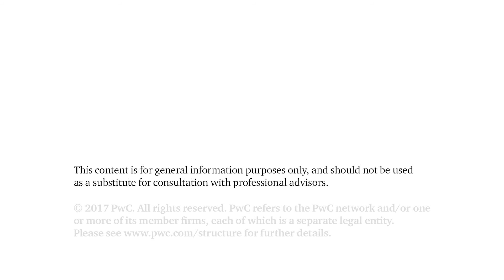Calls on the Government to develop "Smart Economy" through financial and tax incentives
Agnes Wong, Tax Partner, PwC Hong Kong